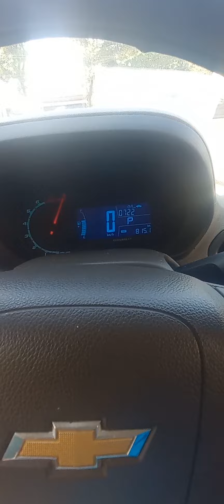LTZ 2015 Key Remote Duplicate ☎️ 09421550616